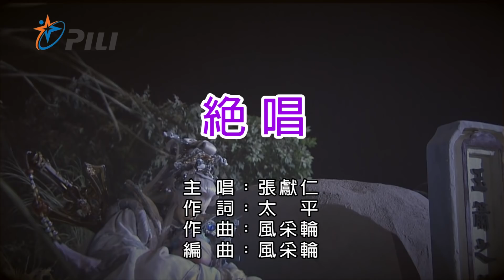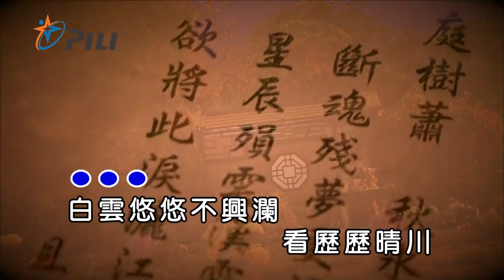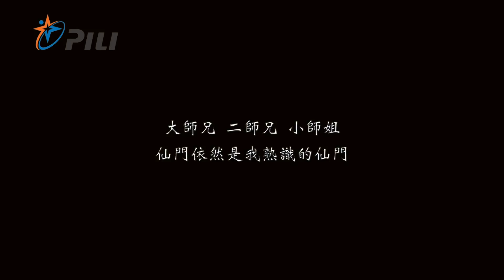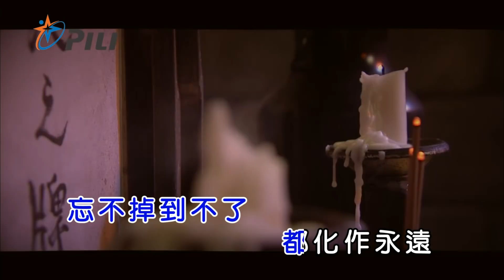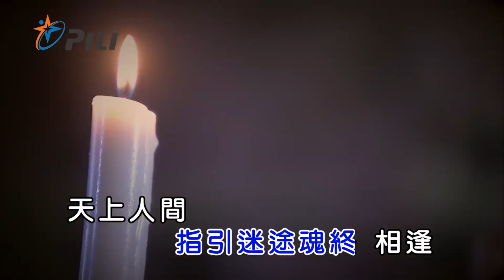【張獻仁】絕唱(戰禍邪神片尾曲)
◎詞：太平
◎曲/編曲：風采輪
◎演唱：張獻仁
◎專輯出處：霹靂英雄音樂精選67
◎KTV點唱代碼：74702

◎歌詞：

白雲悠悠不興瀾　看歷歷晴川
渺渺河漢　多情誰能聞
一聲　長嘆

筆墨難摹舊笑顏　陌路轉眼間
蒼天啊何曾明鑑
忘不掉　到不了
都化作　永遠

一曲　成絕響
唱到　地老天荒
回首　日暮途窮
少年夢　誰與共

一曲　成絕響
唱往海何方
舉杯向天酹
煙水茫
指引迷途魂　終相逢

天上　人間
願今生未曾醒轉
聚首　共飲
月明　霜寒